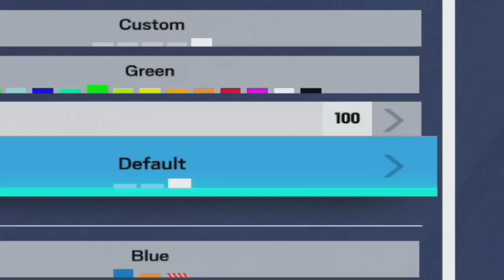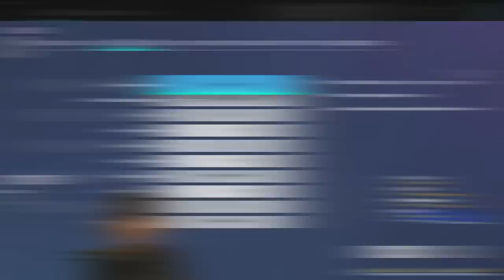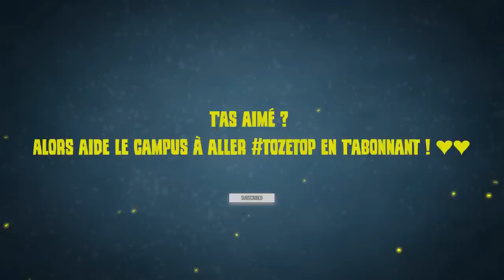TOUT SAVOIR sur le NOUVEL AGENT "SENS" ! 🎓 Rainbow 6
Je teste pour vous toutes les fonctionnalités du nouvel agent Sens. TOUT ce que vous devez savoir est dans cette vidéo !